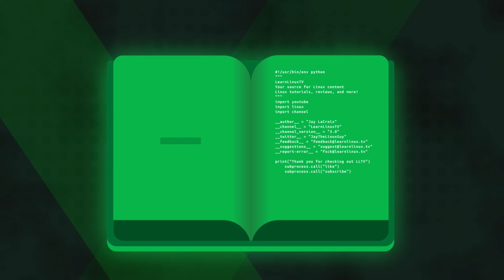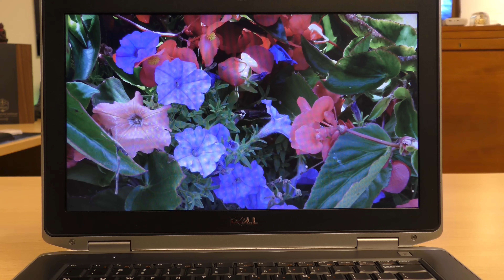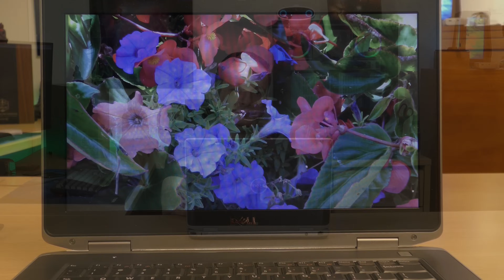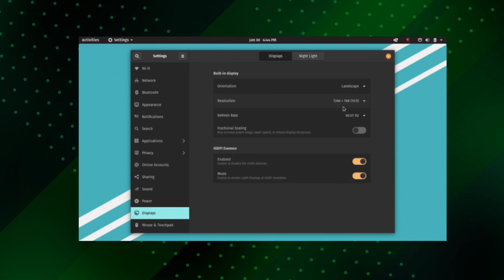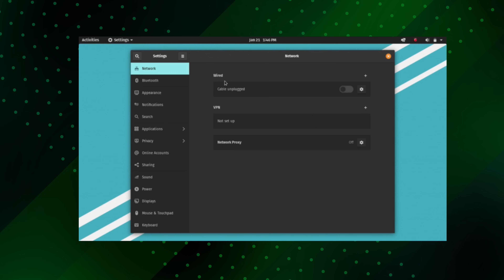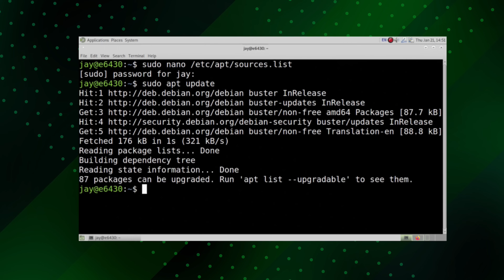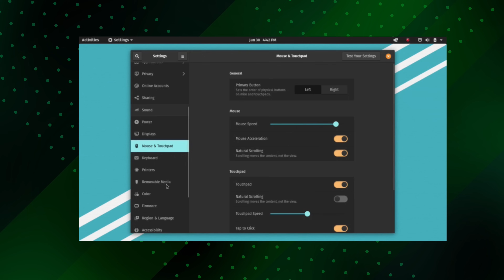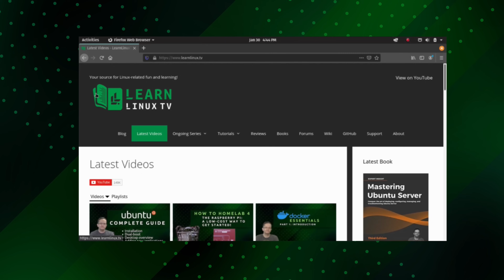Running Modern Linux on Older Computers - The Dell Latitude E6430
This is a fun idea for a series I decided to try out - finding older laptops and seeing how well they run modern Linux distros! The goal is to find good laptops that can be purchased used for less than $350 (preferably, less than $300). In this video, I try out a few distributions on the Dell Latitude E6430 laptop, which is certainly an odd machine...